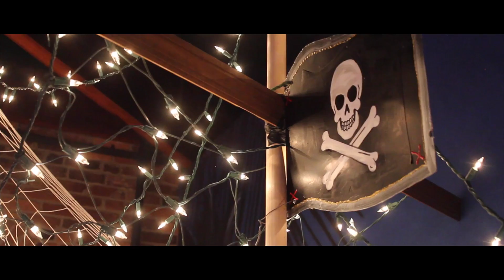Fairytale Ball 2016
We did an event this the Past saturday! It was our 5th year Providing the characters for Rooms from the Heart. So blessed!

This is what we do when were not making videos. Oh wait. Im still making Videos. Anyways, Enjoy!!!